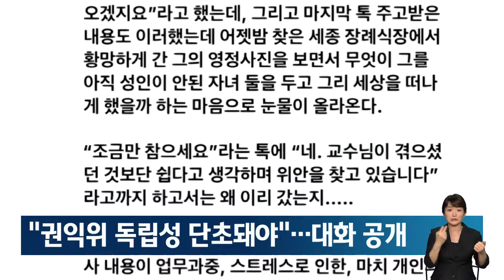"권익위 간부 죽음, 헛되지 않게 해야…중립성·독립성 확보 단초로" / JTBC 뉴스룸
최근 국민권익위원회 고위 간부가 숨진 배경과 관련해서, 김건희 여사의 명품 가방 사건을 처리하는 과정에 압박감을 느꼈다는 증언이 이어지는 가운데, 권익위의 정치적 독립성에 대한 문제 제기도 이어지고 있습니다.

이지문 한국청렴운동본부 이사장은 고인이 숨지기 이틀 전에 나눴던 대화를 공개하며, 권익위의 정치적 중립성과 독립성을 확보하는 단초를 마련하는 게 죽음을 헛되지 않게 하는 시작이길 바란다고 했습니다.